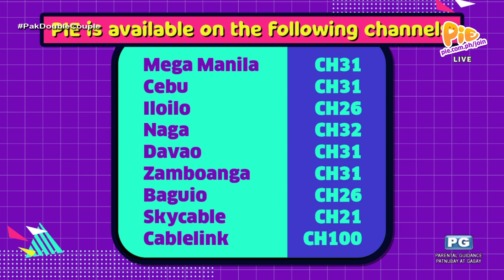PAK NA PAK! PALONG FOLLOW (1/6) | April 18, 2023 | PIE Channel